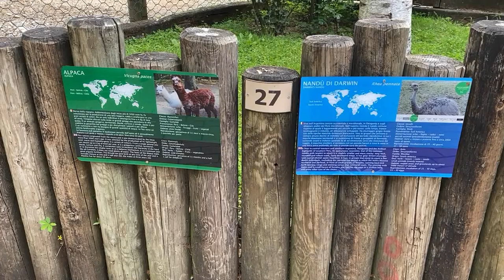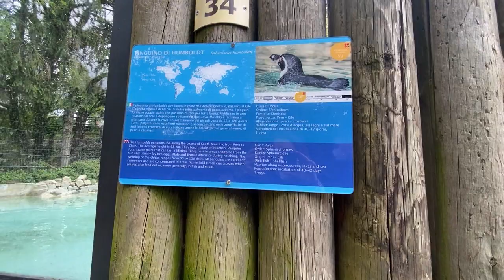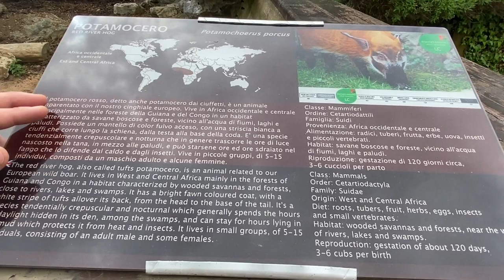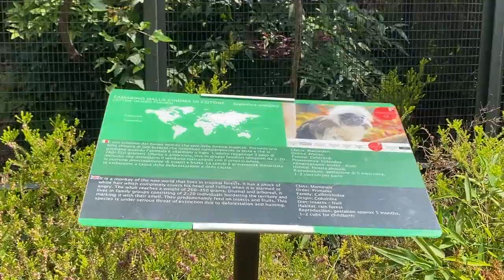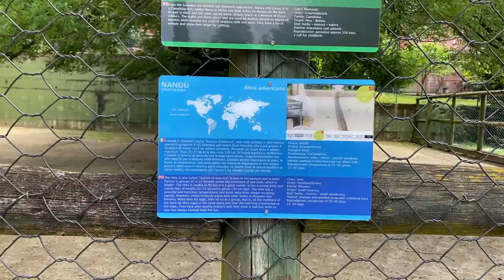PARCO DELLE CORNELLE SECONDA PARTE ... VLOG 5 MAGGIO 2021